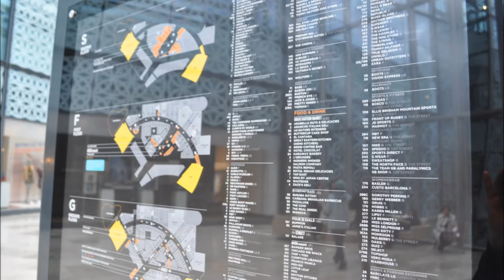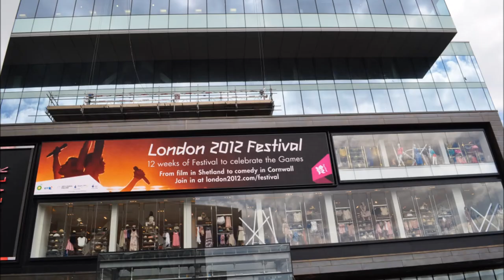Marmot London Store Visit May 13 12 Sportech Marketing.wmv